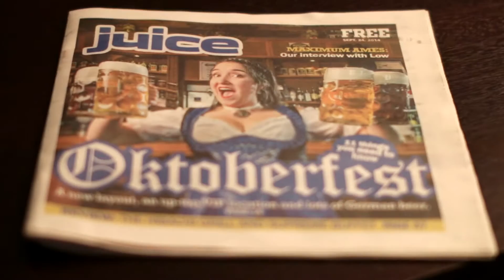2015 Des Moines Oktoberfest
Des Moines, IA Oktoberfest.